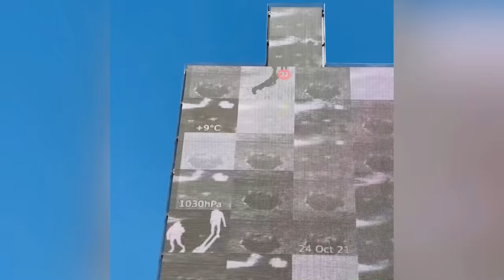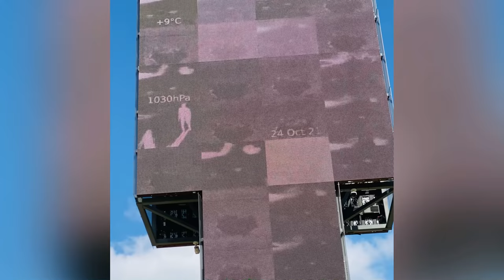THINGS TO DO IN SOFIA CHEAPEST AND BEAUTIFUL CITY OF BULGARIA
INDIAN IN SOFIA
SOFIA CITY TOUR 4K / BULGARIA
Should you travel to SOFIA, BULGARIA? | Cost, Safety + Attractions
How Expensive is Sofia, Bulgaria? | UNBELIEVABLE PRICES!
Top 15 Places to Visit in Bulgaria
15 Things to do in Sofia, Sofia Travel Guide
Top 10 Things To Do in SOFIA, BULGARIA
Visit SOFIA, BULGARIA
SOFIA, BULGARIA 4K-HDR Walking Tour - 2021
Inside Europe's cheapest Economy
How to travel to SOFIA, BULGARIA with budget

Here I am explaining 15 place to visit in SOFIA, BULGARIA. Sofia is one of beautiful and cheapest city in balkan region Europe. You can cover whole city in one day easily by foot. place to place, wander around on food and sample lots of bulgarian food and you'll soon find you feel more like a local than a tourist in SOFIA, BULGARIA. Sofia is capital of Bulgaria & one of the oldest cities in Europe. All the main places are near to city center and you can visit all in one day. HEre are top 15 places must see in sofia.
15 Things to do in Sofia City Tour | Sofia Travel Guide:

1. St. Alexander Nevski Cathedral - Main tourist attraction of Sofia
2. The Saint Sofia Church (Second oldest church)
3. The Royal Palace (The National Art Gallery and the Ethnographic Museum)
4. The "Ivan Vazov" National Theatre - Biggest theatre of Bulgaria
5. The Changing of the Guard - must-see attraction in many European countries and Bulgaria.
6. The National Palace of Culture
7. The Saint Sophia Statue, erected in 2000 is another symbol of Sofia.
8. The Central Mineral Baths is a landmark in the center of Sofia, a city known for the mineral springs in the area.
9. Hot mineral springs near the Central Mineral Baths.
10. The mosque Banya Bashi in the center of Sofia near to the mineral baths.
11. The Sofia Synagogue - largest in South Eastern Europe.
12. St. Nedelya Cathedral - One of the largest Orthodox churches in Sofia
13. Ancient Serdica Complex - displays the remains of the Roman city, Serdica,
14. The Church of St Petka of the Saddlers
15. St. George Rotunda Church - Considered the oldest building in Sofia.